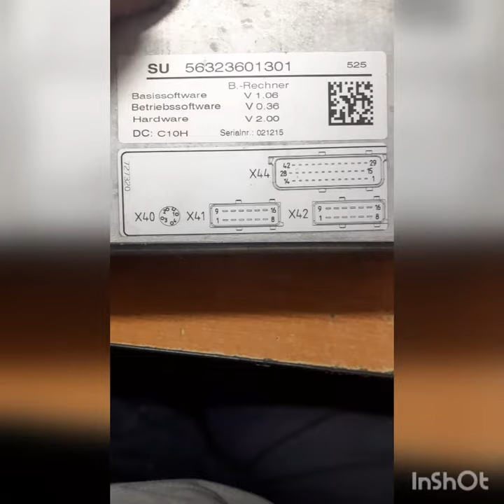Repairing electronic board of STILL forklift truck Su, Su1, Su2 and all kinds of MCUs and convertors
STILL has been one of the leading suppliers of forklift trucks located in Germany. In this video, you are going to learn how to fix these kinds of electronic boards.